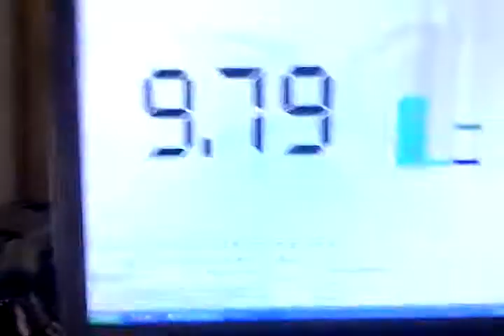Sub 10 Fail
Did a U, then stopped the timer and did another U -.-